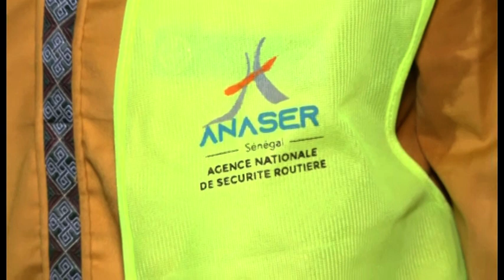Sécurité routière: Anaser lance à Tivaouane une vaste campagne pour un Gamou sans aucun accident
À l'approche du Gamou de Tivaouane, Cheikh Oumar Gaye, PDG de l'Agence nationale de sécurité routière (Anaser), s'est rendu dans la ville sainte de Tivaouane. En réponse aux préoccupations, liées à l'insécurité routière durant cette période, il a lancé à cette occasion, une vaste campagne de sensibilisation à la sécurité routière. Ainsi, l'Anaser reste optimiste quant à l'adhésion des conducteurs aux directives de sécurité, visant un Gamou sans aucun accident.